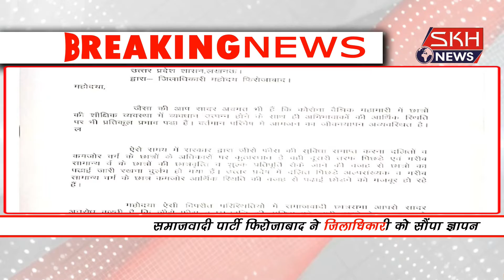फिरोजाबाद जिलाधिकारी को फीस वृद्ध को लेकिर सपा ने दिया राज्यपाल के नाम ज्ञापन